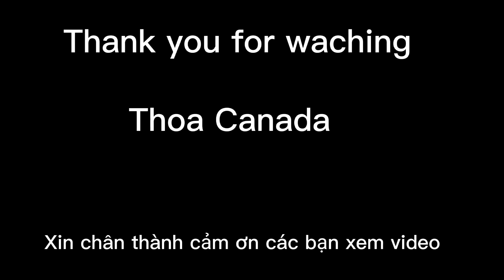Happy Eater Day/ Ngày Lễ Phục Sinh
Cứ mỗi năm tới ngày 16 và 18 tháng 4 hàng năm  bên Canada và những nước Châu Âu họ được nghỉ lễ. . Cảm ơn các Cô Chú Anh  Chi các bạn gần xa bỏ thời gian xem video của Thoa Canada.

LÀM VIDEO KỶ NIỆM CỦA GIA ĐÌNH
Thank you for take time to watching My video
Thanks for Subscrieb and Like 👍.